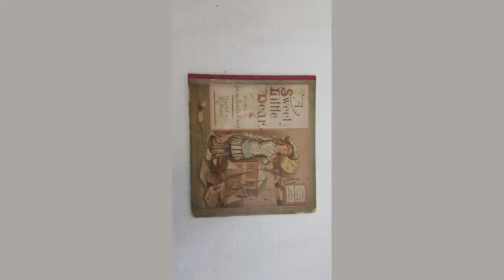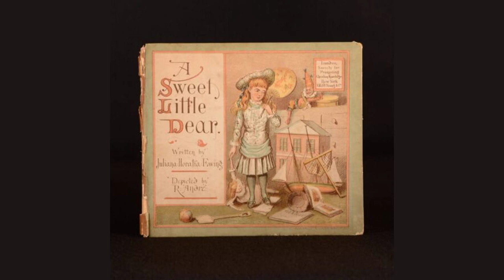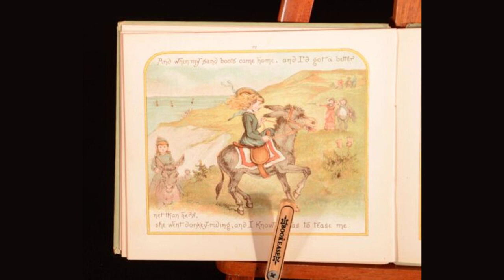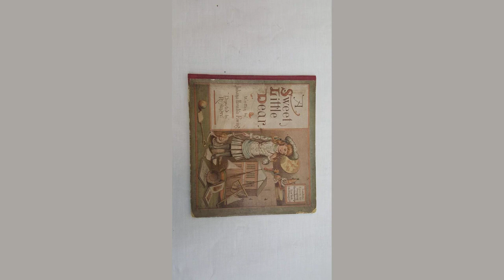A Sweet Little Dear by Juliana Horatia Ewing - Poem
A Sweet Little Dear by Juliana Horatia Ewing

I always
was
 a remarkable child; so old for my age, and such a sensitive nature!--Mamma often says so.

    And I'm the sweetest, little dear in my blue ribbons, and quite a picture in my Pompadour hat!--Mrs. Brown told her so on Sunday, and that's how I know.

    And I'm a sacred responsibility to my parents--(it was what the clergyman's wife at the seaside said),

    And a solemn charge, and a fair white page, and a tender bud, and a spotless nature of wax to be moulded;--but the rest of it has gone out of my head.

    There was a lot more, and she left two books as well, and I think she called me a Privilege, and Mamma said "Yes," and began to cry.

    And Nurse came in with luncheon on a tray, and put away the books, and said she was as weak as a kitten, and worried to fiddlestrings, as any one with common sense could see with half an eye.

    I was hopping round the room, but I stopped and said, "My kitten's not weak, and I don't believe anybody could see with only half an eye. Could they, Mamma?"

    And Nurse said, "Go and play, my dear, and let your Mamma rest;" but Mamma said, "No, my love, stay where you are.

    Dear Nurse, lift me up, and put a pillow to my back, I know you mean to be kind;

    But she does ask such remarkable questions, and while I've strength to speak, don't let me check the inquiring mind.

    If I should fail to be all a mother ought--oh, how my head throbs when the dear child jumps!" and then Nurse said, "Ugh!

    When you're worried into your grave, she'll have no mother at all, and'll have to tumble up as other folks do.

    There's the poor master at his wits' end--a child's not all a grown person has to think of--and Miss Jane would do well enough if she'd less of her own way;

    But there's more children spoilt with care than the want of it, and more mothers murdered than there's folks hanged for, and that's what I say.

    Children learns what you teach 'em, and Miss Jane's old enough to have learned to wait upon you:

    And if her mother thought less of her and she thought more of her mother, it would be better for her too."

    But Nurse is a nasty cross old thing--I hate her; and I hate the doctor, for he wanted me to be left behind

    When Mamma went to the sea for her health; but I begged and begged till she promised I should go, for Mamma is always kind.

    And she bought me a new wooden spade and a basket, and a red and green ship with three masts, and a one-and-sixpenny telescope to look at the sea;

    But when I got on to the sands, I thought I'd rather be on the esplanade, for there was a little girl there who was looking at me,

    Dressed in a navy-blue suit and a sailor hat, with fair hair tied with ribbons; so I told Mamma,

    And she got me a suit, ready-made (but she said it was dreadfully dear), and a hat to match, in the Pebble Brooch Repository and Universal Bazaar.

    It faded in the sun, and came all to pieces in the wash; but I was tired of it before.

    For the esplanade is very dull, and the little girl with fair hair had got sand-boots and a shrimping-net and was playing on the shore.

    And when my sand-boots came home, and I'd got a better net than hers, she went donkey-riding, and I knew it was to tease me,

    But Nurse was so cross, and said if they sent a man in a herring-boat to the moon for what I wanted that nothing would please me.

    So I said the seaside was a very disagreeable place, and I wished I hadn't come,

    And I told Mamma so, and begged her to try and get well soon, to take us all home.

    But now we've got home, it's very hot, and I'm afraid of the wasps; and I'm sure it was cooler at the sea,

    And the Smiths won't be back for a fortnight, so I can't even have Matilda to tea.

    I don't care much for my new doll--I think I'm too old for dolls now; I like books better, though I didn't like the last,

    And I've read all I have: I always skip the dull parts, and when you skip a good deal you get through them so fast.

    I like toys if they're the best kind, with works; though when I've had one good game with them, I don't much care to play with them again.

    I feel as if I wanted something new to amuse me, and Mamma says it's because I've got such an active brain.

    Nurse says I don't know what I want, and I know I don't, and that's just what it is.

    It seems so sad a young creature like me should feel unhappy, and not know what's amiss;

    But Nurse never thinks of my feelings, any more than the cruel nurse in the story about the little girl who was so good,

    And if I die early as she did, perhaps then people will be sorry I've been misunderstood.

    I shouldn't like to die early, but I should like people to be sorry for me, and to praise me when I was dead:

    If I could only come to life again when they had missed me very much, and I'd heard what they said--

    O